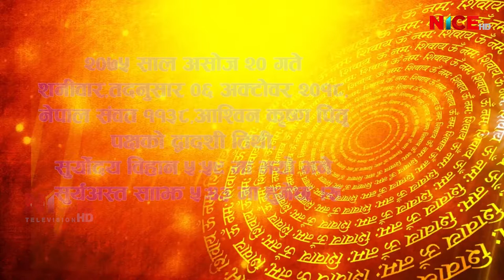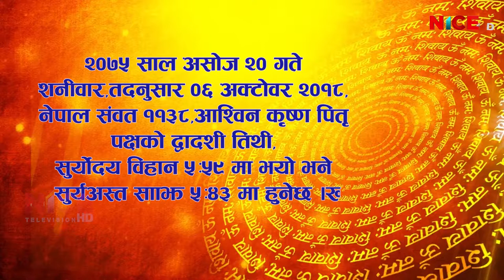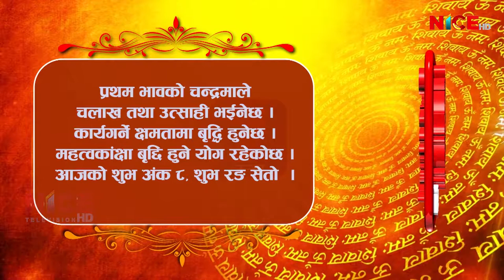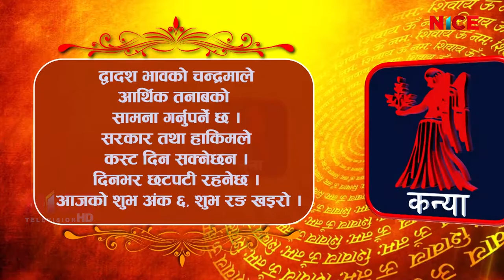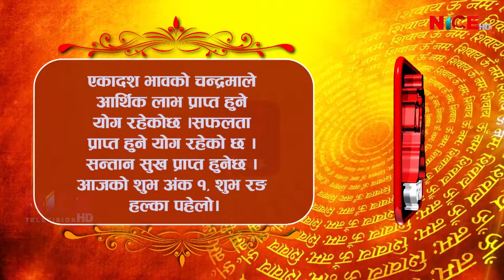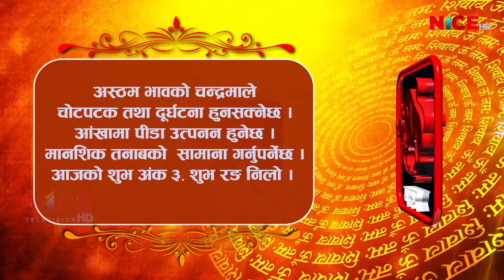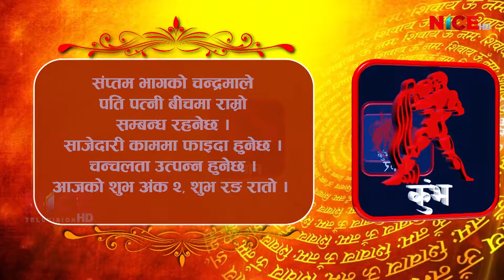Shubham Bhavishya || Daily Horoscope || २०७५ आश्विन २० || NICE TV HD